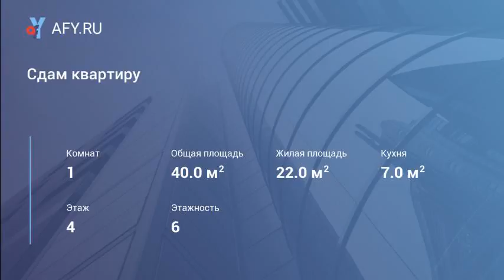Сдам квартиру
Цена: 6 000 Руб.
Сдам квартиру на длительный срок. интернет, кабельное tv
есть вся мебель и быт техника